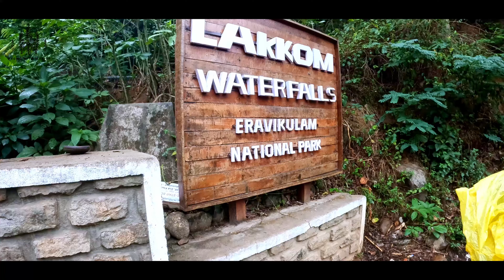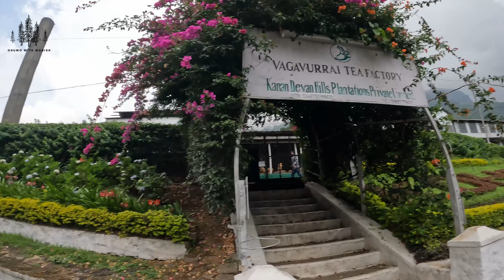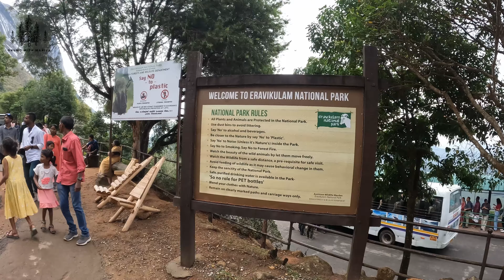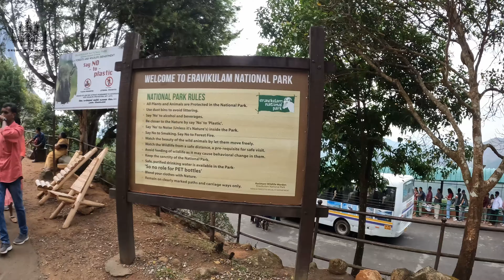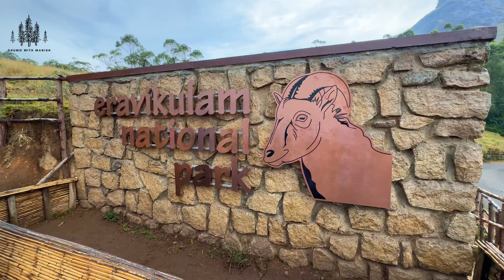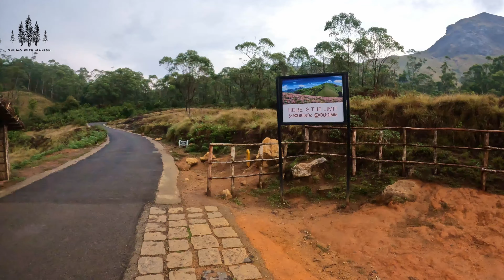Eravikulam National Park | Lakkom Waterfall | Exploring Munnar | 4K Cinematic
This is the third episode of Kerala series. In this video, we dive into the lush Tea Gardens, experience the tranquility of Lakkom Waterfall, and venture into the wild at Eravikulam National Park. Whether you're a nature lover or an adventure seeker, Munnar has something magical for everyone.

🌿 Tea Gardens: Wander through the endless green tea plantations, learn about the tea-making process, and enjoy the picturesque views of Munnar's rolling hills. The Tea Gardens are a must-visit for anyone looking to experience the beauty and tranquility of this region.

💦 Lakkom Waterfall: Discover the hidden gem of Lakkom Waterfall, a perfect spot for a refreshing dip and a peaceful retreat. The cascading waters amidst the lush greenery make for a perfect backdrop for your travel photos.

🦌 Eravikulam National Park: Home to the endangered Nilgiri Tahr, Eravikulam National Park offers a unique opportunity to witness wildlife in their natural habitat. The park's scenic beauty and diverse flora and fauna make it a top destination for nature enthusiasts.

Gears Used by me:
1) Go Pro Hero 10
2) Canon EOS 1300D
4) DJI Mic
5) DJI Air3 Drone